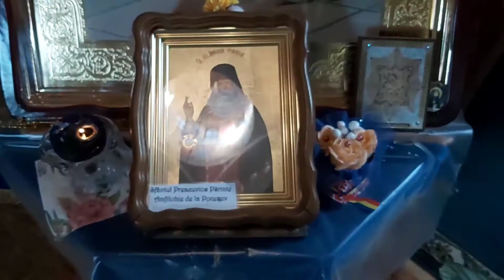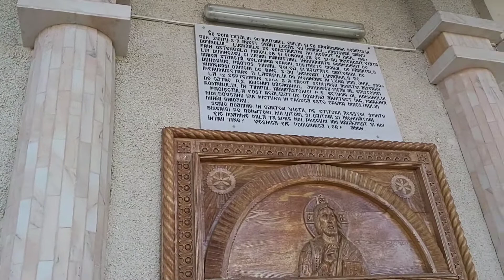La Sfanta Manastire Parincea